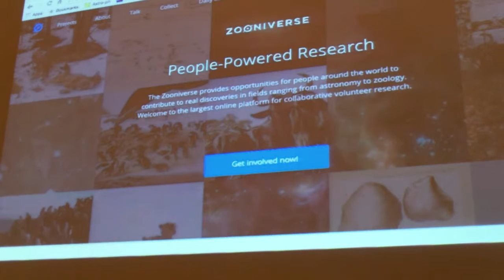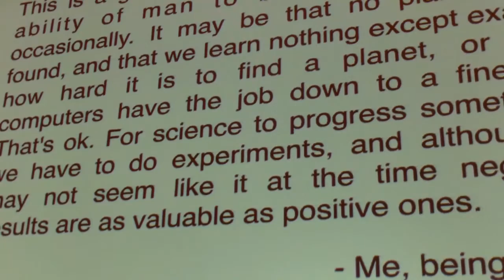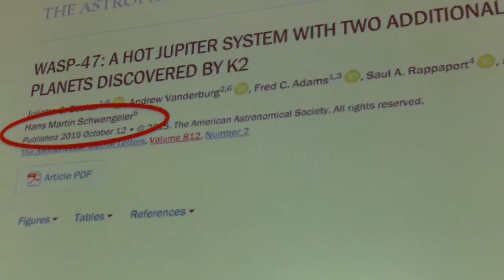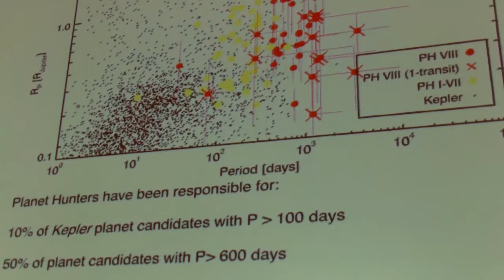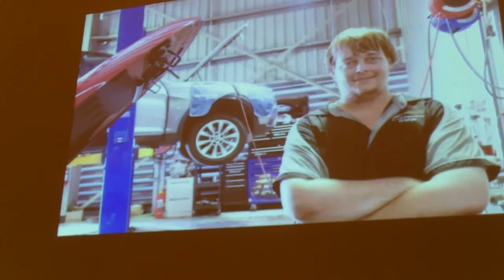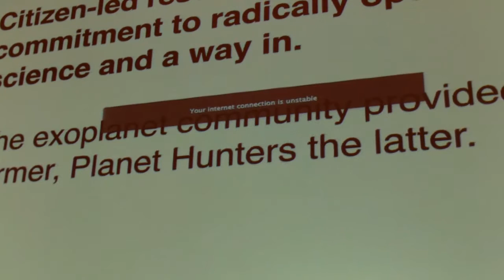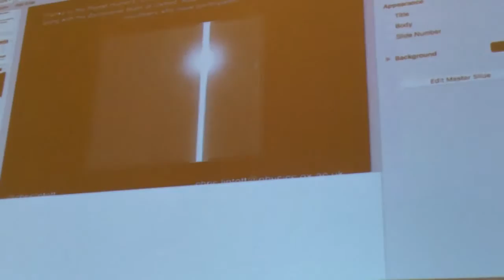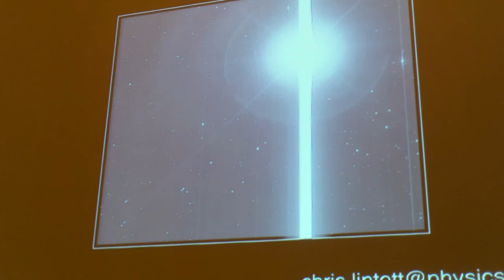People Powered Research